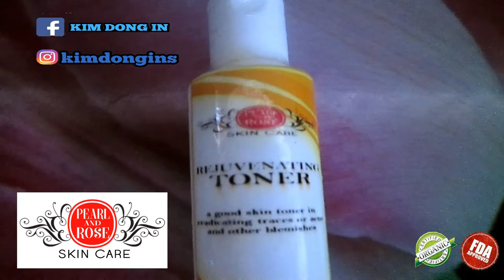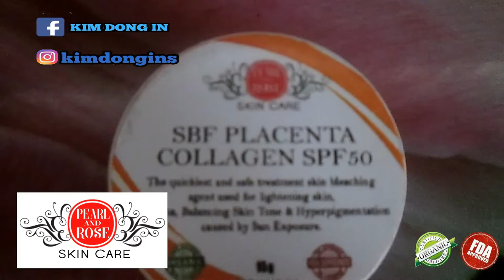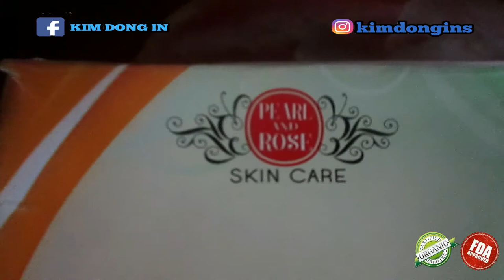PEARL & ROSE SKIN CARE REJUVENATING SET 7 DAYS RESULT REVIEW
Pearl  & Rose SkinCare Rejuvenating Set 7 Days Result Review Mapapasin mo ang Feeling process for 3 days and more on clearing up and smooth you skin your napakagaling nya magpadry ng pimples and satisfied of this product .

💙 PRODUCTS REVIEW TODAY! 💙

💙 Pearl & Rose SkinCare ( Rejuvenating SET)  💙

💓 Reduce Freakles
💓 DarkSpots
💓 Melasma & Skin Discoloration

💓 PRICE : 300

💓 Rejuvenating Toner 💓
💓 60ml

💓 A Good skin toner in eradicating trace or ance & other Blemishes

💓 Rejuvenating Cream 💓
💓 15g

💓 The Quickest and safe treatment skin bleaching agent used for lighten skin , Melasma , Balancing Skin Tone & Hyperpigmentation caused by Sun Exposure

💓 Sunblock Cream SPf50 💓
💓 15g

💓 With instant White matte finish effect no need for make up or powder, with high sun protection

💓 Rejuvenating SOAP 💓
💓 150g

💓Strongest whitening, Rejuvenates and Tightens skin Peel and Erase Fine Lines and Wrinkles